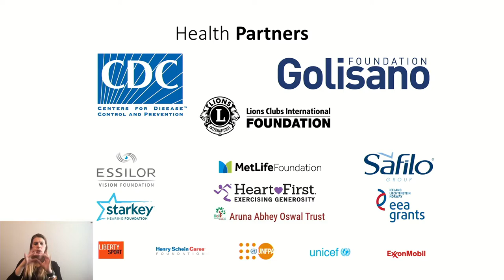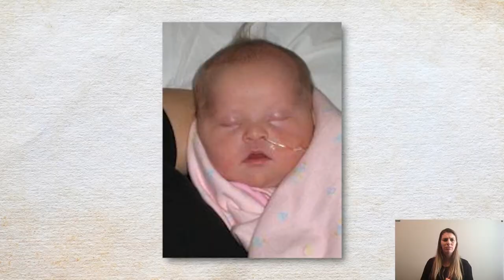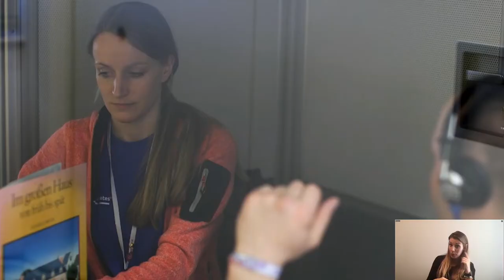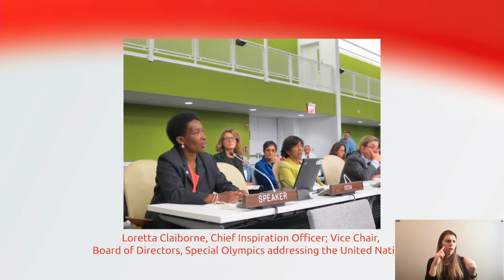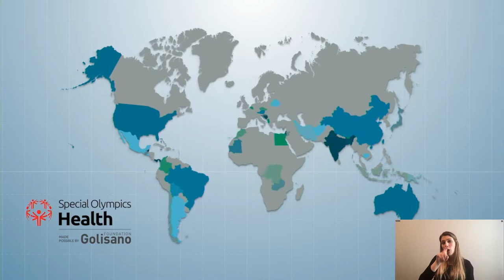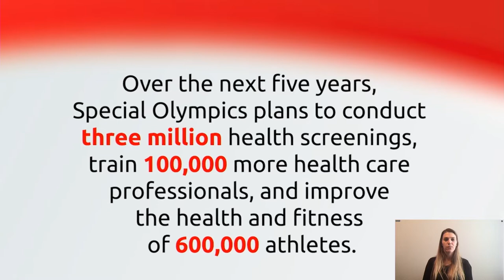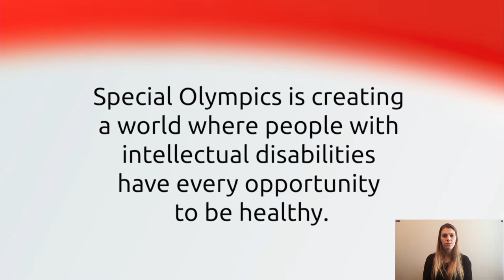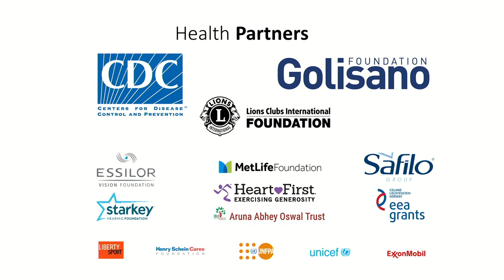Ending Health Disparities for People with Intellectual Disabilities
Health inequality for people with intellectual disabilities (ID) is rampant. As a direct
result of being pushed to the back of the line and underserved by the health care
system, people with ID are dying up to 20 times sooner than the general population,
often from preventable conditions such as constipation or seizures.

“Ending Health Disparities for People with ID” was a virtual event made possible by
Special Olympics partner Golisano Foundation and featured global health leaders,
including:

• Dr. Timothy Shiver, Special Olympics Chairman
• Dr. Alicia Bazzano, Special Olympics Chief Health Officer
• Kiera Byland, Special Olympics Global Health Messenger
• Dr. Peter Hotez, Dean, Baylor College of Medicine National School of Tropical
Medicine
• Dr. Emily Hotez, Assistant Professor at David Geffen School of Medicine at UCLA
• Dr. Vikram Patel, Professor of Global Health at Harvard Medical School
• Hon. Mike Lake, PC, MP for Edmonton-Wetaskiwin
• Dr. Mehmet Oz, Cardiothoracic Surgeon & TV personality
• Karen Ryan, Inclusion Activist and parent of a Special Olympics athlete
• Aliya Zainab, Special Olympics Pakistan athlete
• Dereck Boutilier, Special Olympics Nova Scotia athlete

Watch the event in full, then ask your health care provider what THEY are doing to improve the situation for people with ID. Do they treat patients with ID? Why not? Until every population is protected, you too could be at risk. Because health is health – for everyone.